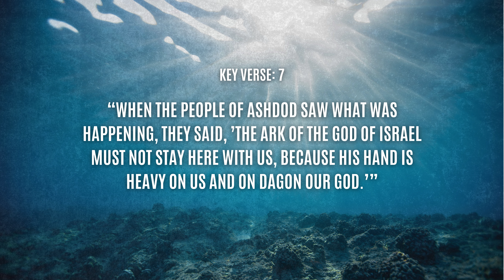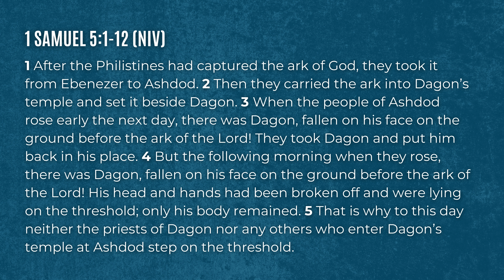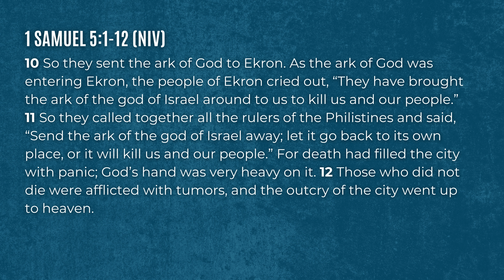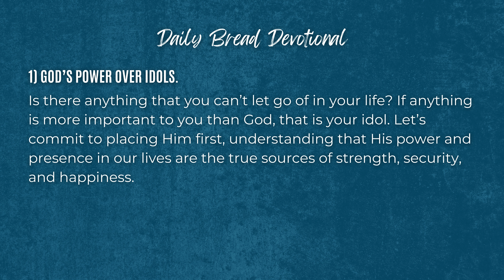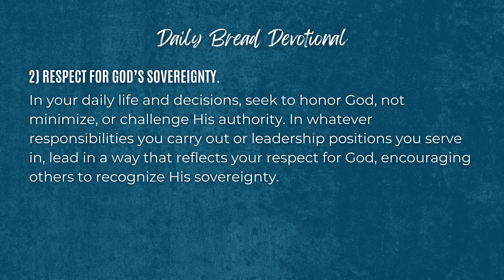GOD'S POWER IS UNMATCHED | Daily Bread | 5-27-24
00:00 - Intro
00:37 - Bible Passage
02:45 - Daily Bread Devotional
04:34 - Prayer

Daily Bread
1) God’s power over idols.
When the Philistines captured the Ark of the Covenant, they placed it in the temple of Dagon as a sign of their god's superiority. However, God demonstrated His power over Dagon, causing the idol to fall and break, showing that no other god can stand before Him. We need to recognize the things we often idolize—whether success, relationships, or personal achievements—hold no real power compared to God. What are the things that you may be prioritizing over your relationship with God? Is there anything that you can’t let go of in your life? If anything is more important to you than God, that is your idol. Let’s commit to placing Him first, understanding that His power and presence in our lives are the true sources of strength, security, and happiness.

2) Respect for God’s sovereignty.
The sickness brought upon the Philistines were a direct response from God to their disrespect and misuse of the Ark. This incident illustrates that God protects His holiness and will act to affirm His sovereignty. Often times, we forget what a great and holy God we serve and follow. We should maintain a deep respect and reverence for God’s presence and commands. In your daily life and decisions, seek to honor God, not minimize, or challenge His authority. In whatever responsibilities you carry out or leadership positions you serve in, lead in a way that reflects your respect for God, encouraging others to recognize His sovereignty.

Prayer: Heavenly Father, remind me of Your unmatched power and sovereignty. Help me to keep You at the forefront of my life, avoiding the temptation to idolize worldly achievements or possessions. Teach me to live with reverence for Your will, knowing You are the only true God worthy of my worship.

One Word: Live with reverence for God!